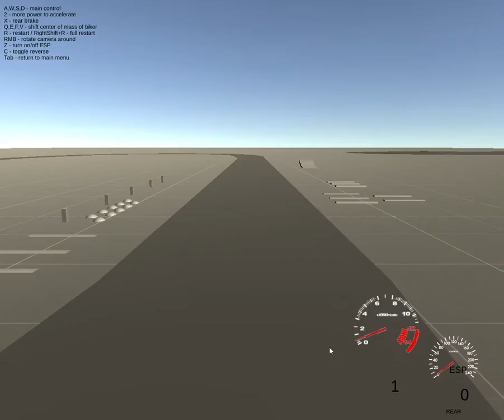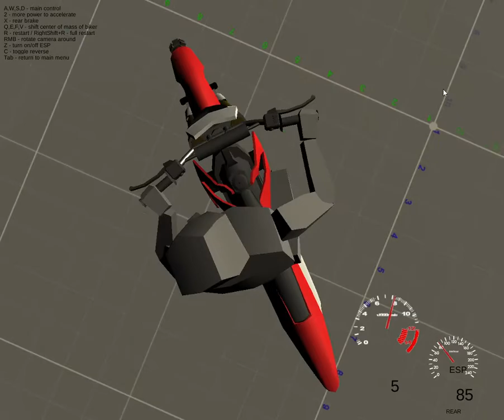SportBike Simulator glitches (Very cool)